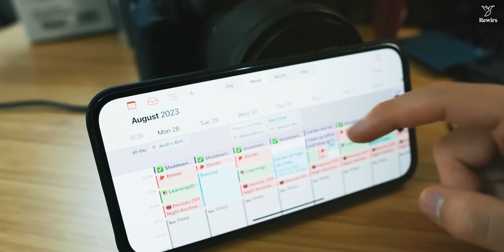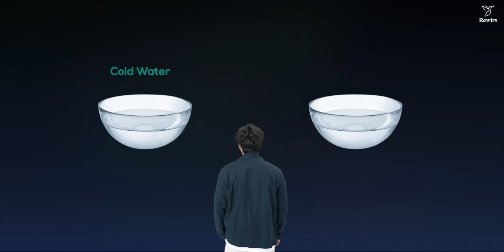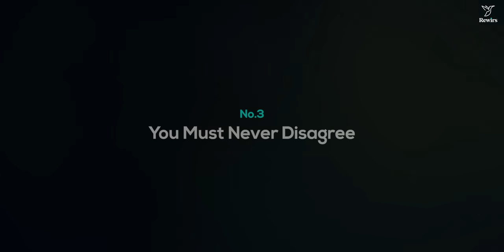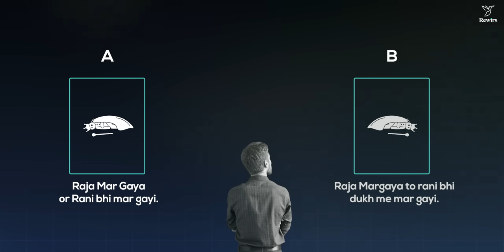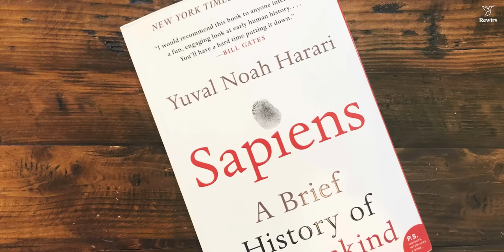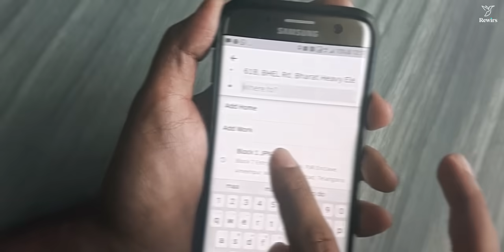7 "SHOCKING" PSYCHOLOGICAL FACTS - THAT WILL MAKE YOUR LIFE EASY | PSYCHOLOGY FACTS | Rewirs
Offer only valid for the first "1000 people only".

Change Your Life and Achieve Your Success Fast.

Psychology Fact In today's video, we will explore a number of psychological facts that you never knew but those psychological facts can make your daily life easier! Whether you want to learn about psychology facts or secrets of the mind, this video has it all.

Intro - 00:00
Psychology Fact No.1  - The Planning Fallacy  00:28
Psychology Fact No.2  - The Contrast Effect 01:33
Psychology Fact No.3  - You Must Never Disagree 02:59
Psychology Fact No.4  - The Story Bias 04:41
Psychology Fact No.5  - Perception is Reality 05:52
Psychology Fact No.6  -The Sunk Cost Fallacy 07:03
Psychology Fact No.7  - The Specificity Trap 08:05
Outro: 08:53